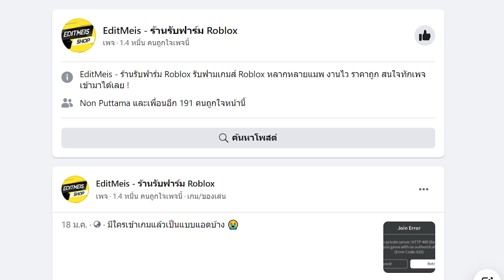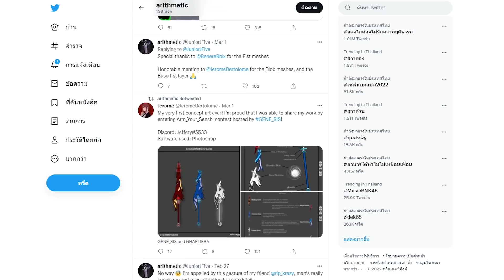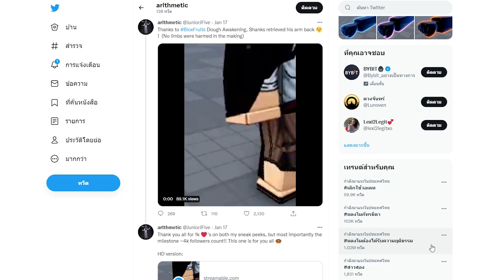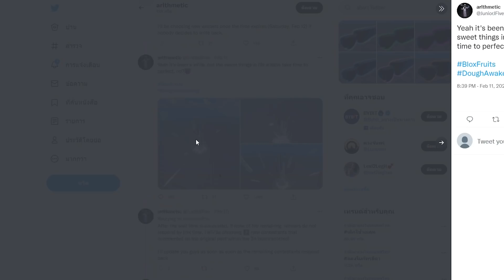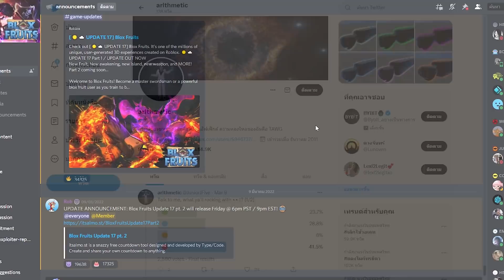Blox Fruits : ข่าวอัพเดต 17 พาส 2 เคาท์ดาวน์แล้ว ผลโมจิตื่น